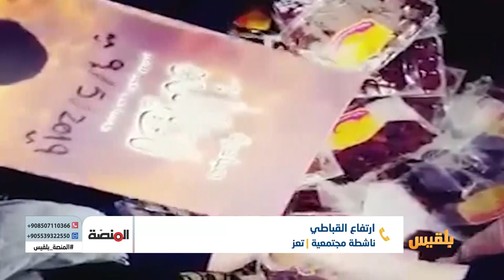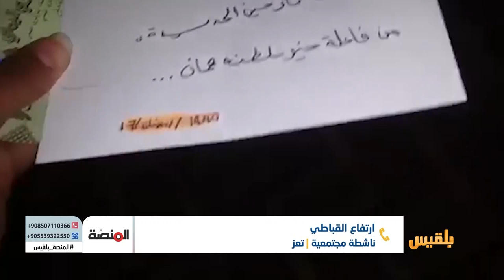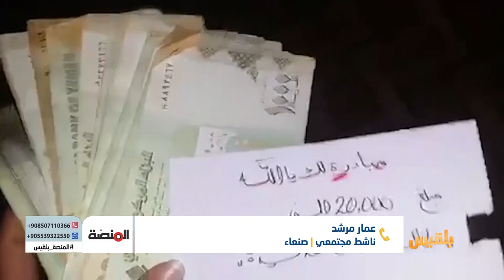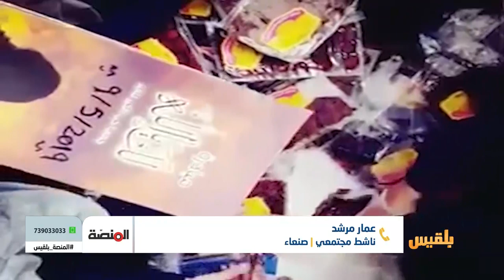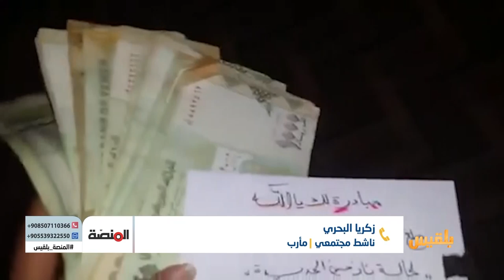المنصة | المبادرات الرمضانية ..خطوة في التكافل الاجتماعي | تقديم: أمل علي